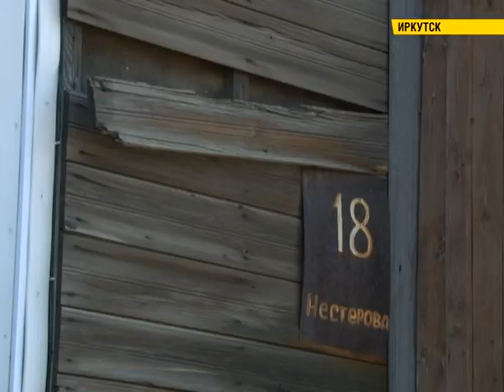Многострадальный дом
Крыша есть, но ее как будто бы нет. Жители дома на улице Нестерова в Иркутске страдают каждую весну и лето. Из-за дырявой крыши в квартирах сырость и плесень. Вода бежит с потолка каждый раз, когда на улице идут дожди.